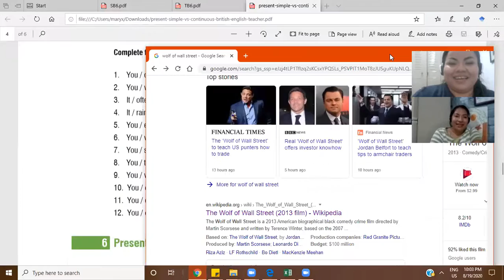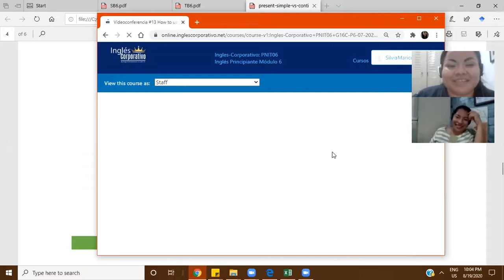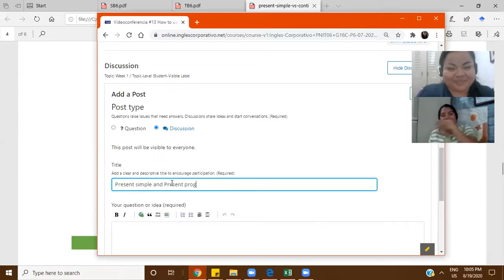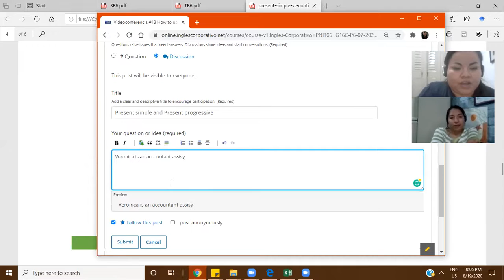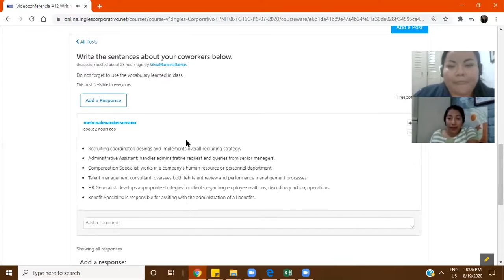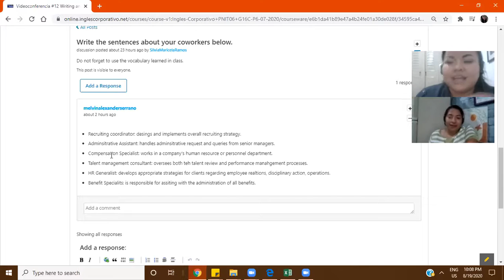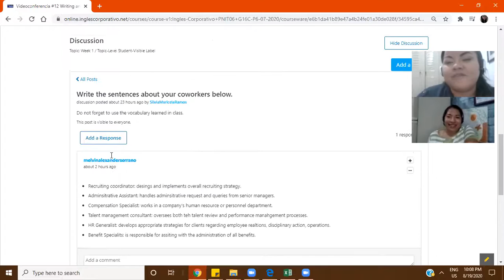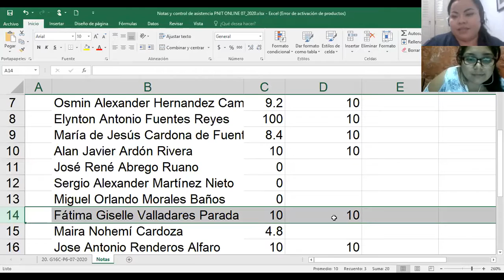Ingles Corporativo-Sesión de Refuerzo 1 a 1